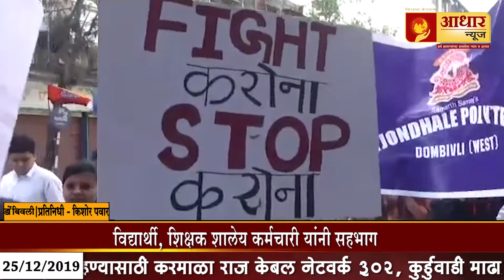डोंबिवली ll करोना व्हायरसच्या जागतिक संकटात बळी पडलेल्याना श्रद्धांजली